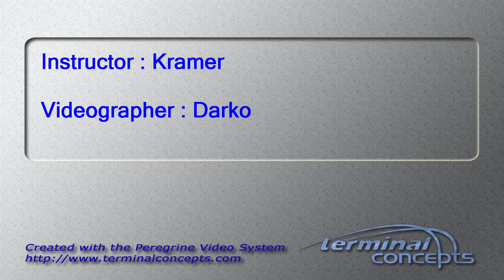Ruzica Maric's Tandem skydive!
Ruzica Maric's tandem skydive on Sunday, May 24, 2015 with Kramer at Skydive Indianapolis.  Located in Frankfort, IN, Skydive Indianapolis is THE place for tandem, AFF and experienced skydivers.  Come out and Skydive Indiana, Skydive Kentucky, and Skydive Ohio!